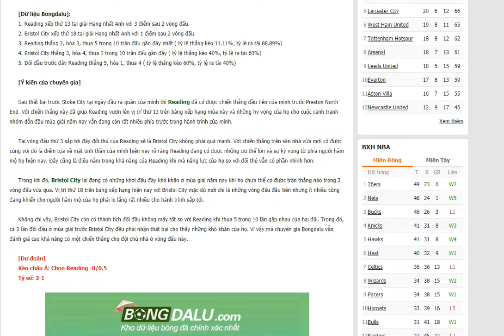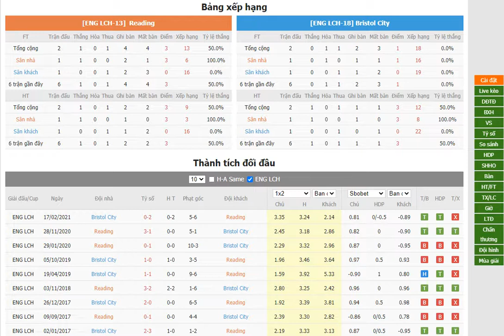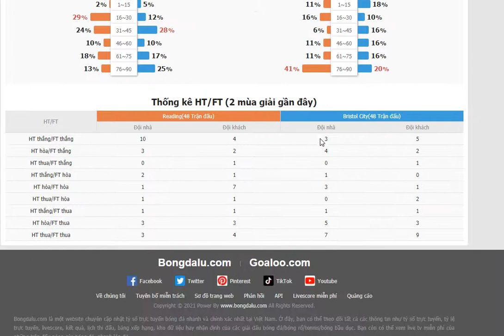Reading vs Bristol City- Bongdalu.com- bóng đá anh